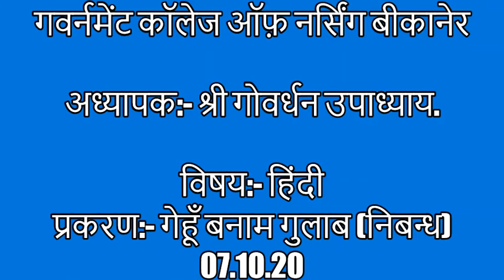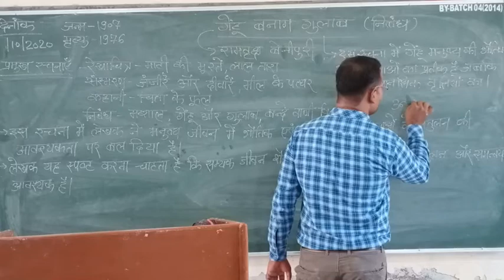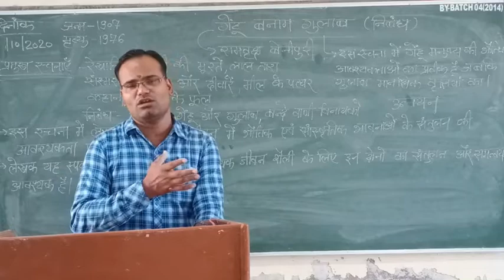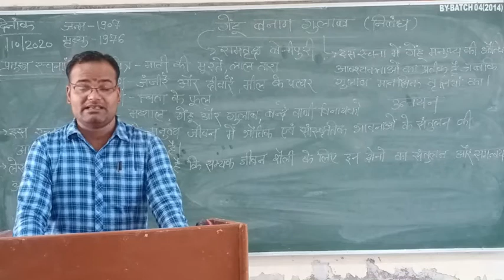श्री गोवर्धन उपाध्याय प्रकरण:- गेहूँ बनाम गुलाब (निबन्ध) 07/10/20